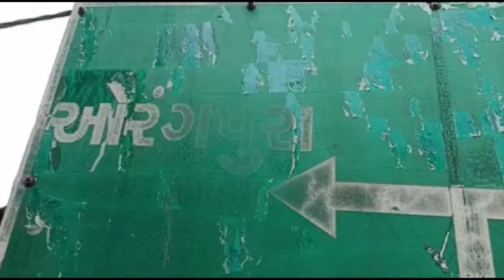ખેડા જિલ્લાના ઠાસરાનાં ઔરંગપુરા ગામ ખાતે નજીવી બાબતે વિકલાંગ બાળકને ઢોરમાર માર્યો